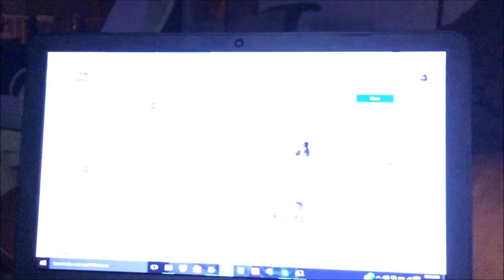Back at it again with the vlogs: Vlog #1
Hey FamBam:
This is the beginning  of my Daily Vlogs for the month of April.
I hope you guys enjoyed  my adventure with my son.